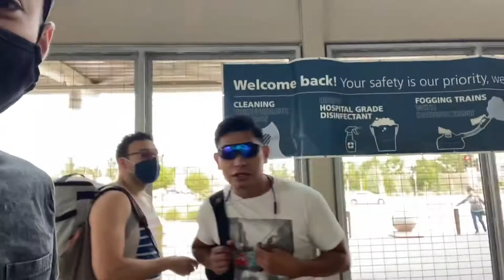From drinks to kinks Folsom 2021